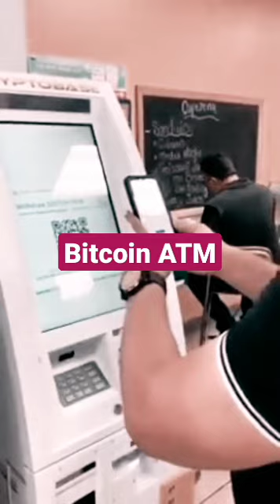BITCOIN ATM - Cryptocurrency is future currency